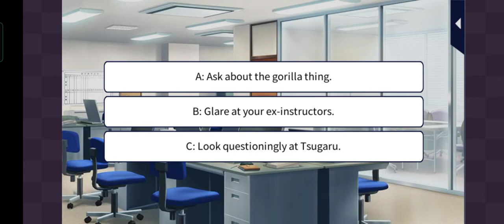Her love in the Force Tsugaru: MS1 meeting him episode 2